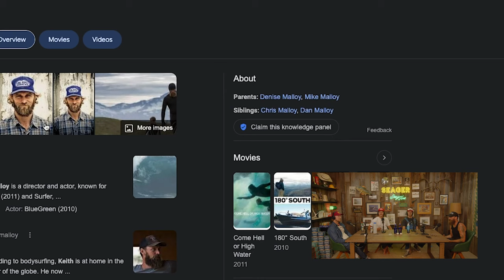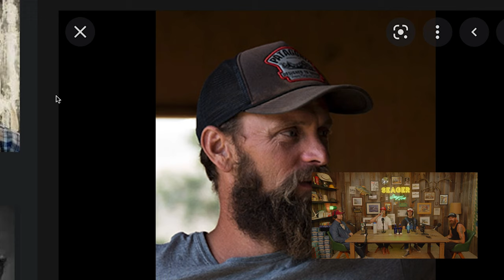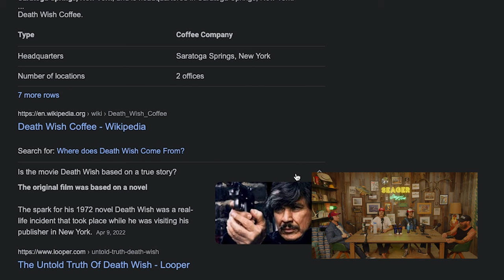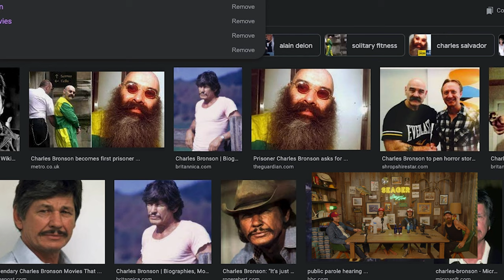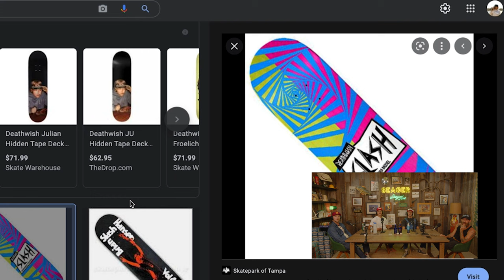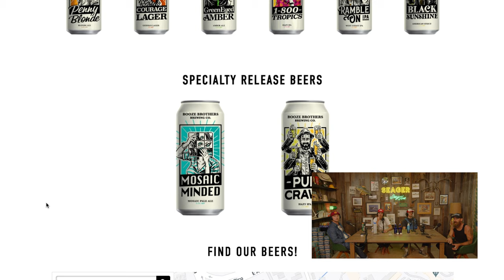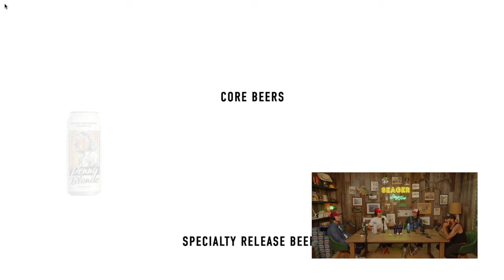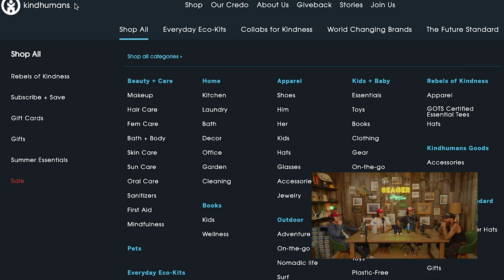Seager Storytime - Ep 22 - Brian Hansen in the Cabin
Brian Hansen (A.K.A Slash) is a professional skateboarding who spent most of his career on Deathwish. On this episode we talk about the state of skateboarding, his personal journey with sobriety, and what he's been up to more recently.

Hosted by Seager Co-Founders Case Anderson, Mattson Smith and Elliott Shaw.
Produced by Eli Paul
Edited by Dylan Lesch
Special thanks to Desert Door.